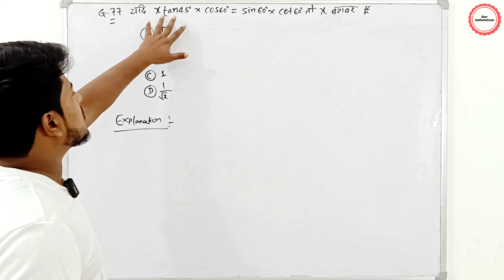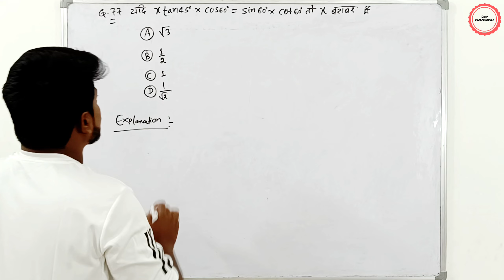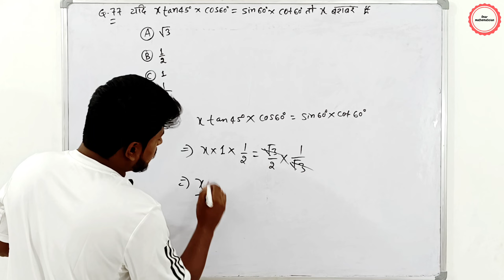77. यदि xtan45°×cos60°=sin60°×cot60° तो x बराबर है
यदि xtan45°×cos60°=sin60°×cot60° तो x बराबर है
77. यदि xtan45°×cos60°=sin60°×cot60° तो x बराबर है